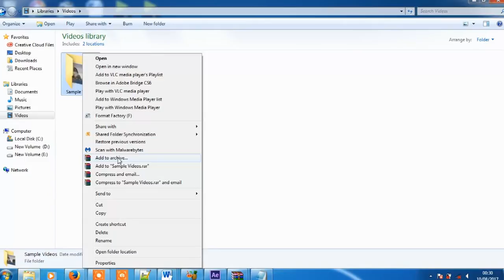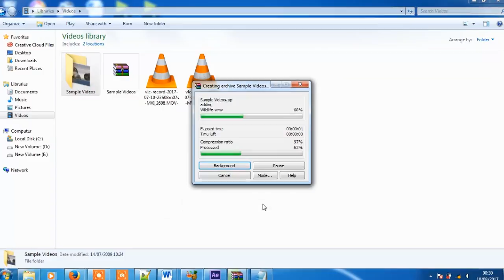how to set password for a file